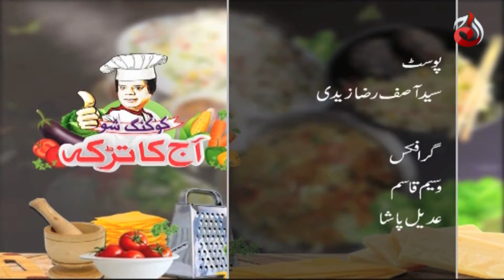Persian Rice, Chullu Kabab & Persian Kheer Recipe | Aaj Ka Tarka by Chef Gulzar